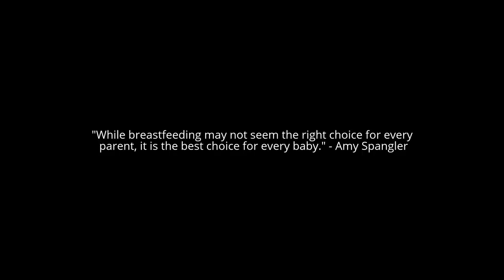Breastfeeding a Toddler Breastfeeding Toddler DOES NOT want to stop breastfeeding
I’m a Mom who is Certified as a Lactation Educator Counselor and Raw food Chef/Health Educator. On this channel I post educational videos to help inspire and promote healthy lactation, breastfeeding and natural child birth. :)

Some of the videos on this channel contain video and/or images of demonstrations of techniques to enable successful Breastfeeding and Lactation.